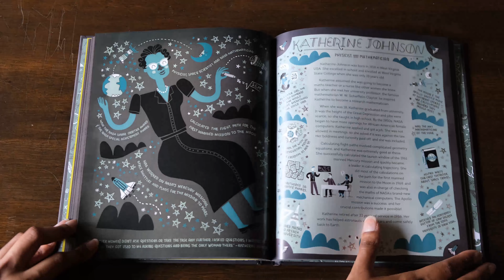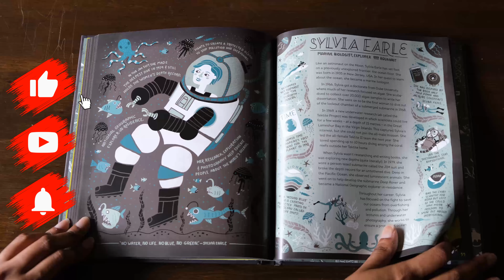Women in Science: 50 Fearless Pioneers Who Changed the World by Rachel Ignotofsky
This is a flip through review of Women in Science: 50 Fearless Pioneers Who Changed the World by Rachel Ignotofsky
Amazon (Australia)